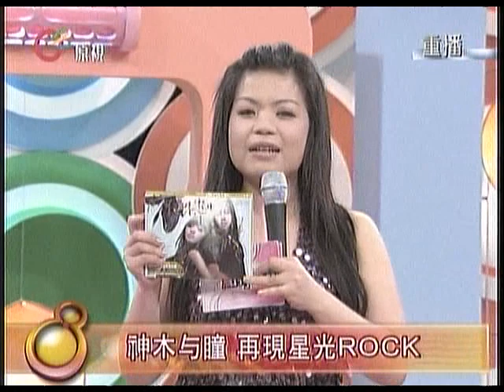20081008原視8點打給我Part2 of 8【Y2J神木與瞳--賴銘偉+黃美珍】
20081008原視8點打給我Part2 of 8【Y2J神木與瞳--賴銘偉+黃美珍】